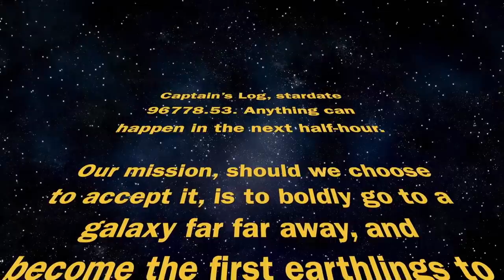QI | When Is The Best Time For Interstellar Travel?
This clip is from QI Series Q, Episode 7, 'Quests II' with Sandi Toksvig, Alan Davies, Susan Calman, Joe Lycett and Holly Walsh.